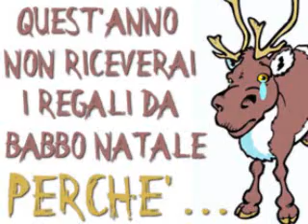Babbo Natale - Autostop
Ecco perche' non riceverai i regali di natale quest'anno...

Dopo il successo di "Come interpretare le istruzioni degli aerei" Diseducation TV ti propone corsi per spiegarti come fare qualsiasi cosa e sopravvivere! Ma anche i video più divertenti, I tutorial migliori, le istruzioni per l'uso che ti cambieranno la vita!